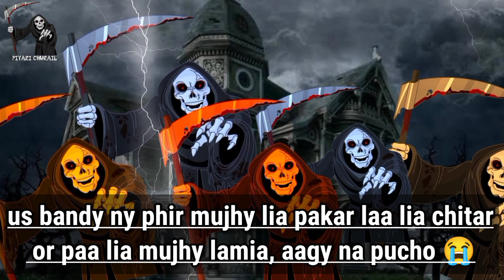piyari churail roasting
piyari churail roasting ‎@Zunaira Mahum  ‎@AD Malik Official  ‎@Current Affairs With Bilal  @KhanayeshaOfficial @nosheen-multani @nosheen-multanifunny @FunkarianOfficial @najamzehra @legaleagles @MARIAALIOFFICIAL @bushrashakeelofficial @sohrabbarkat @voiceofpublicofficial @iqrarulhassansyed298

piyari churail roasting uncle Miaoon ‎@Zunaira Mahum  ‎@AD Malik Official  ‎@Bushra Shakeel chudail @Aysha Khan Official  @Aysha Khan Official

ad Malik official
zunaira mahum
zunaira mahum vlogs
Bushra Shakeel
Dua Zahra news
maria ali

.@Iqrar Ul Hassan Syed @MARIA ALI @Bushra Shakeel piyari chudail

@Iqrar Ul Hassan Syed  @Sohrab Barkat Officia